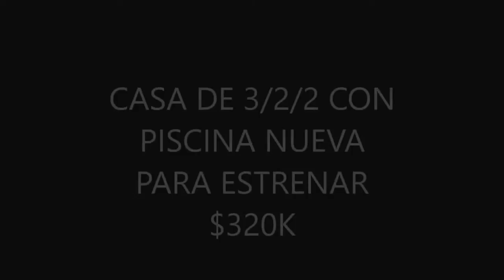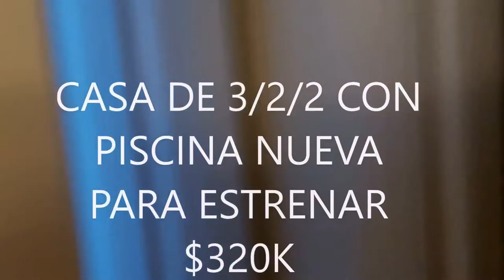CASA NUEVA PARA ESTRENAR MUY BONITA CON PISCINA DE 3/2/2, 3000 FTS, $320 K